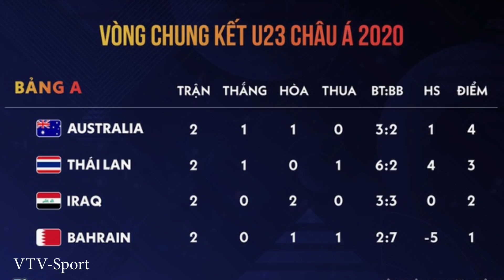HLV U23 Thai Lan Nói Gì Sau Trận Thua Ngược - HLV U23 Australia Tiết Lộ Bí Mật Ngược Dòng Thàng Công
Nhà cầm quân người Nhật Bản tiết lộ nguyên nhân U23 Thái Lan thất bại trước Australia, nhưng không quên dành lời khen ngợi cho tinh thần của các học trò.

Huấn luyện viên Nishino bắt đầu cuộc họp báo sau trận bằng lời khen cho các học trò: "Cả đội đã chiến đấu hết mình, và mỗi cầu thủ đều làm những gì tốt nhất của họ".

VCKU23ChâuÁ2020 U23ThaiLan&U23Australia VTV-Sports

Kênh Vlog Tổng hợp về thể thao , du lịch ,lễ hội , cuộc sống , giải trí , xây dựng , nghệ thuật , ẩm thực , và công nghệ kỹ thuật , nông nghiệp , phục vụ đời sống .